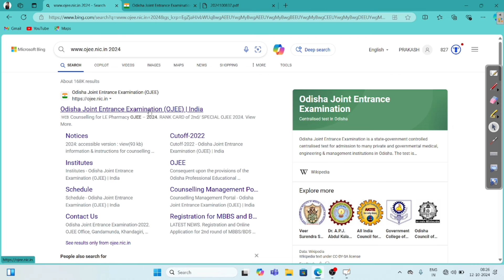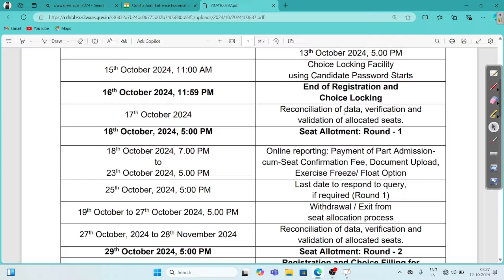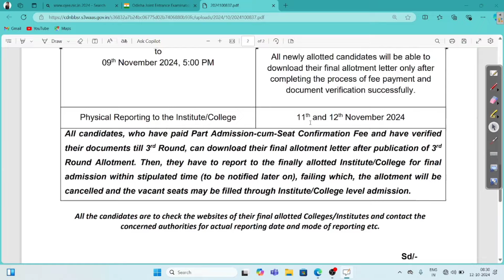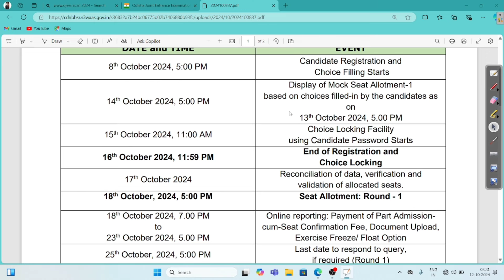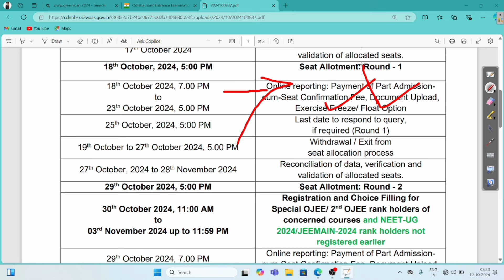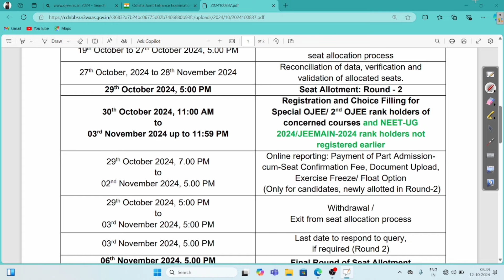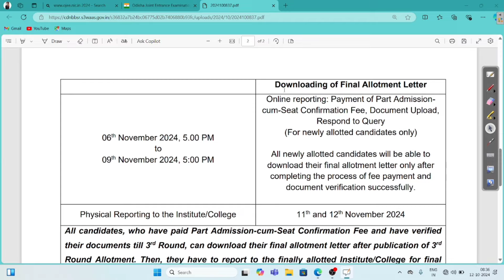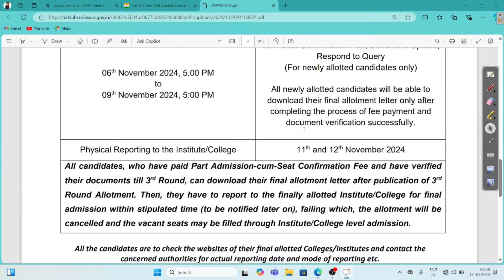OJEE Counselling 2024 | OJEE (B Pharmacy & M Pharmacy) Total Counselling Time Table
About the video :- OJEE Counselling 2024 Tentative Schedule for B Pharmacy & M Pharmacy Officially Published.

OJEE Counselling 2024 for B Pharmacy

OJEE Counselling 2024 M Pharmacy

OJEE Counselling Process 2024

B Pharmacy

M Pharmacy